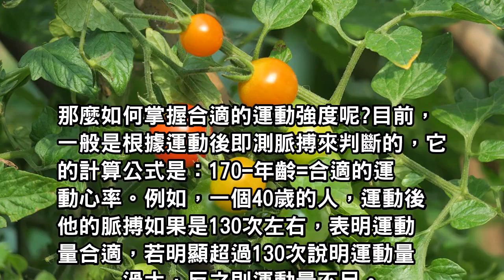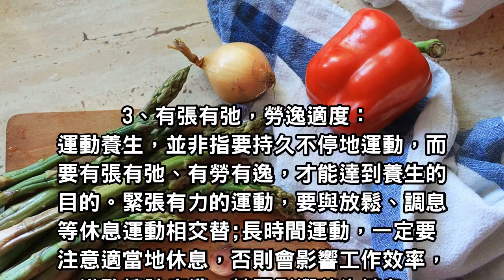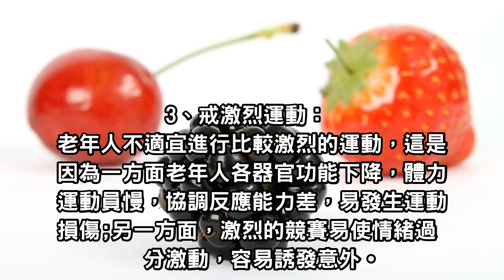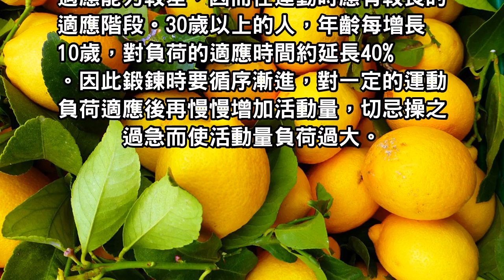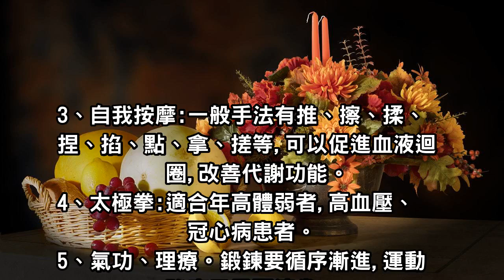老年人在日常生活中，該注重鍛鍊還是養生！